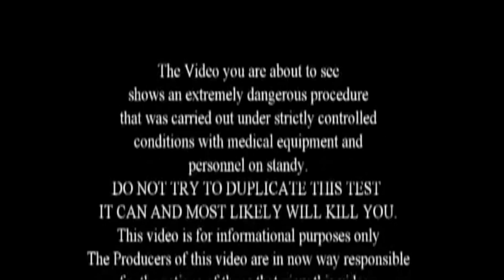Cave Diver Jill Heinerth Presents an Early Hypoxia Experiment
In 1997, while learning how to use the Cis-Lunar Mk5P rebreather, we set out to experience hypoxia in a relatively controlled environment. Could we detect it and bailout? What we learned was that nobody should ever duplicate this experiment. If you ever feel anything odd on a rebreather, bailout or flush with breathable diluent.
Jill’s Amazon recommendations